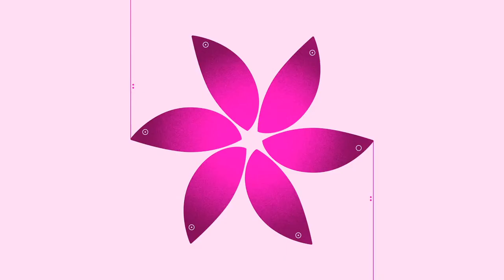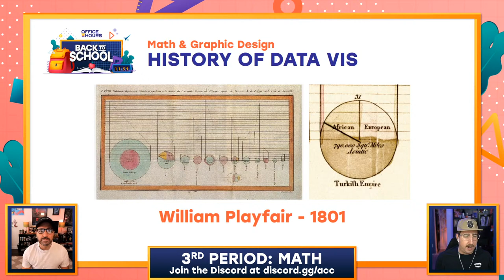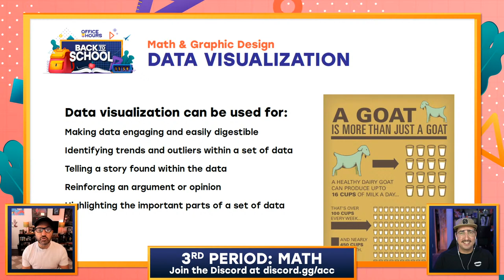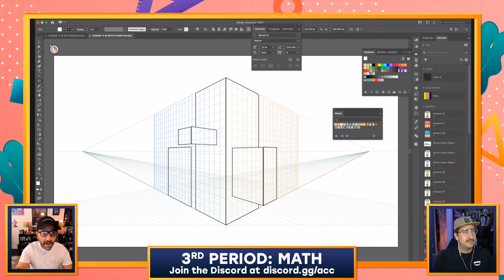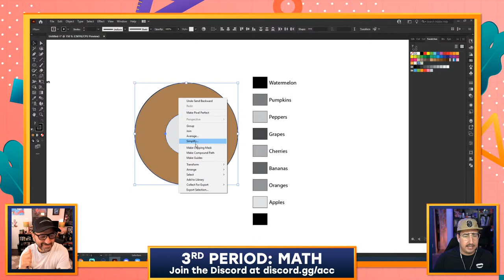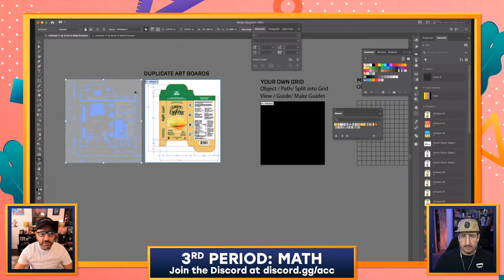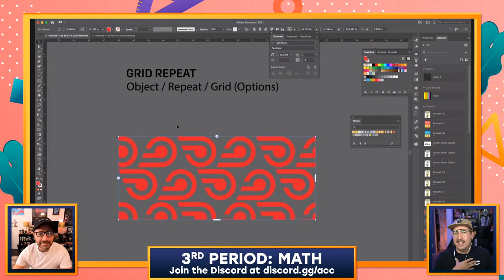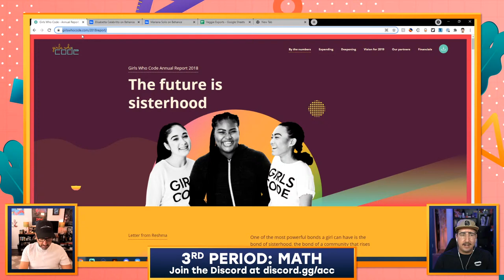Office Hours: Back to School - Visualizing Data Through Graphs | Adobe Creative Cloud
Third Period: Mathematics | All those numbers can get confusing! Tune in as Andrew and Nick demonstrate how to organize and visualize data in Illustrator and InDesign.

Chapters
00:00 Start
05:27 Math and Graphic Design - common uses
08:22 Data Visualization - History of Data Visualization
16:11 What makes a good Infographic
23:40 Working with a perspective grid for infographic design
25:27 Bringing data/math into Illustrator - creating graphs with external data
35:07 The Golden Ratio - Logo Grids
41:04 Working with multiple artboards - creating custom grids
48:00 Power of a grid - using grids to analyze existing logos
52:09 Student of the Week - Mariona Solis